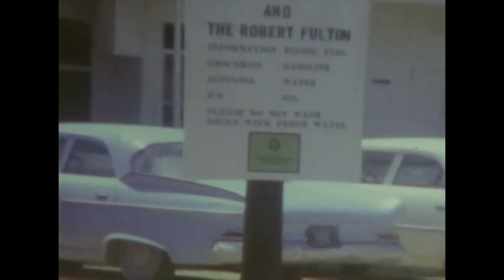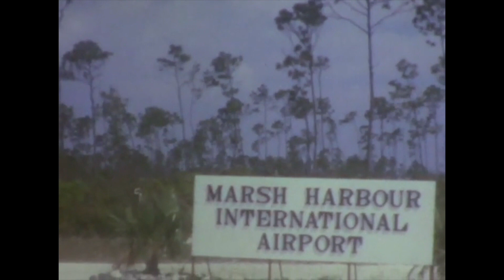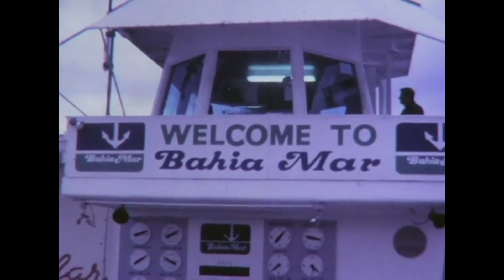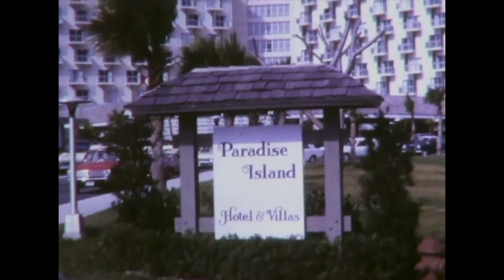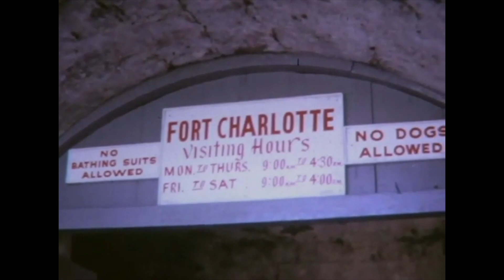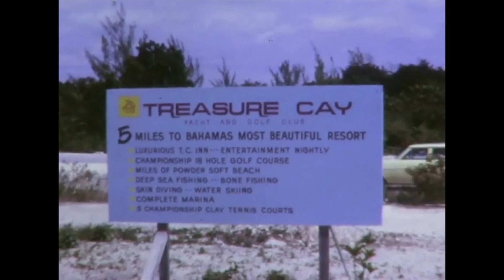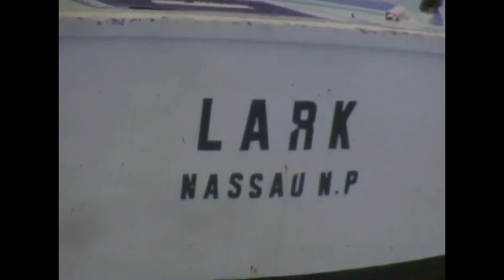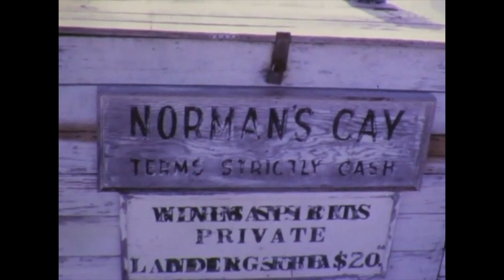Bahamas: 1965 to 1969: Hopetown, Elbow Cay, Abaco; Nassau, Cistern Cay, Exumas: Kodak 884 Movie Reel